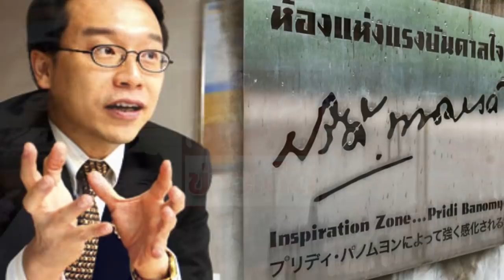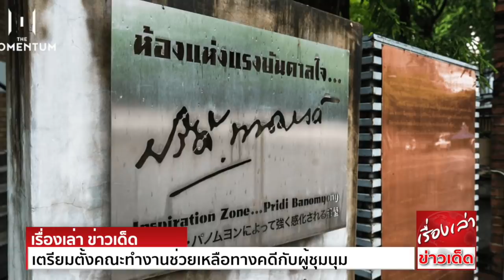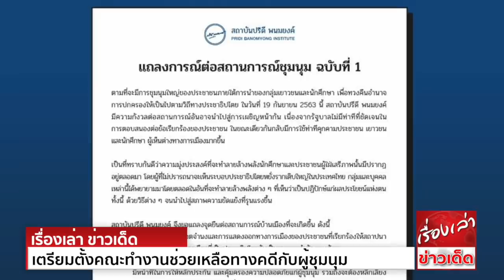"สถาบันปรีดี พนมยงค์"เตรียมช่วยเหลือคดีผู้ชุมนุม จวก"ผู้มีอำนาจรัฐ" แยกให้ออก "ปฏิรูป กับ ล้มสถาบัน"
ที่ สถาบันปรีดี พนมยงค์ ซอยทองหล่อ เขตวัฒนา กรุงเทพฯ 11.00 น. วันที่ 20 กันยายน พ.ศ. 2563
นาย อนุสรณ์ ธรรมใจ ประธานกรรมการบริหาร สถาบันปรีดี พนมยงค์ และ อดีตกรรมการและผู้อำนวยการ สำนักงานพัฒนานโยบายสาธารณะ สำนักนายกรัฐมนตรี กล่าวว่า
การยุติการชุมนุมเป็นการตัดสินใจที่ถูกต้อง เพื่อลดความเสี่ยงที่จะเกิดความรุนแรง และการรัฐประหาร เป็นการแสดงให้ความเห็นอย่างชัดเจนว่า แกนนำของ “แนวร่วมธรรมศาสตร์และการชุมนุม”
ยึดมั่นในแนวทางสันติวิธีอย่างเคร่งครัด ไม่เคลื่อนไหวสุ่มเสี่ยง และต้องการให้ประเทศไทยเป็นประชาธิปไตย อย่างจริงใจ ลูกหลานของเราได้ต่อสู้เพื่อประเทศนี้ เพื่ออนาคตของพวกเขาเอง
และ ต่อสู้ให้กับบรรดาผู้สูงวัยทั้งหลาย เราควรจะสำนึกในความเสียสละ กล้าหาญของเหล่าเยาวชน ผู้ที่จะเติบโตเป็นหลักให้กับบ้านเมืองในอนาคต กระบวนการเปลี่ยนผ่านสู่ประชาธิปไตย
อย่างมียุทธศาสตร์และยุทธวิธีที่ดี จะทำให้เส้นทางสู่ประชาธิปไตย  อย่างแท้จริง สงบสันติ มั่นคง ยั่งยืน และไม่ย้อนกลับไปสู่ระบอบอำนาจนิยม ซ้ำแล้วซ้ำอีก

ผู้มีอำนาจรัฐก็ได้พยายามหลีกเลี่ยง ไม่ให้เกิดการปะทะและความรุนแรง ซึ่งก็เป็นเรื่องที่น่ายินดี นับเป็นพัฒนาการในทางที่ดีขึ้นของผู้ปกครอง อย่างไรก็ตาม ผู้มีอำนาจรัฐต้องตระหนัก
และแยกแยะให้ออก ระหว่าง “ข้อเสนอเพื่อการปฏิรูปสถาบัน ”  หรือ “การล้มสถาบัน ” ไม่ใช่สิ่งเดียวกัน การยัดข้อหา
และ “การล้มสถาบัน ” เป็นสิ่งที่ต้องไม่กระทำ เพราะจะทำให้เกิดความแตกแยกร้าวฉานในสังคมไทย นอกจากนี้ยังไม่เป็นผลดีต่อสถาบันหลักของชาติ

ทั้งนี้ ผู้มีอำนาจจะต้องลดละการเห็นแก่ผลประโยชน์ส่วนตน และรับฟังเสียงเรียกร้องของประชาชน อันนับเป็นจุดเริ่มต้นแห่งการแก้ไขปัญหาในระบอบการเมืองที่เป็นอยู่ และ
เราขอคัดค้านการรัฐประหารทุกรูปแบบ  ทางคณะกรรมการสถาบันจะจัดตั้ง “คณะทำงานเพื่อช่วยเหลือทางคดี แก่ผู้ชุมนุมเรียกร้องประชาธิปไตย” และ จะออกแถลงการณ์เป็นระยะๆ
เพื่อมีส่วนในการช่วยทำให้สถานการณ์ ไม่ถลำลึกสู่วิกฤตการณ์รุนแรง และ นำไปสู่การเจรจาหารือ สานเสวนาเพื่อหาทางออกที่ดีที่สุด ให้กับประเทศและประชาชนได้

นายอนุสรณ์ ได้กล่าวถึง 14 ปีที่ผ่านมา มีการไล่ล่าผู้เห็นต่าง ด้วยวิธีการต่างๆ  ยัดข้อหายัดคดี ใช้เครื่องมือทางกฎหมายกลั่นแกล้งด้วยวิธีการต่างๆ รวมทั้งยุบเลิกหน่วยงานหลายหน่วยงาน
ที่ได้ปฏิบัติภารกิจเพื่อประโยชน์สาธารณะ เพียงแต่เห็นว่า หน่วยงานเหล่านั้น จัดตั้งขึ้นมาด้วยรัฐบาลฝ่ายตรงข้ามจัดตั้ง โดยไม่ใส่ใจว่าก่อให้เกิดต้นทุน และสร้างความเสียหายให้กับประเทศ
บทเรียนที่เราได้รับจากการรัฐประหาร 19 กันยายน พ.ศ. 2549 เนื่องในโอกาสครบรอบ 14 ปีของการรัฐประหาร และ นำมาสู่การรัฐประหารอีกครั้งหนึ่งในปี พ.ศ. 2557 มีมากมาย
และเราไม่ควรย้ำรอยความผิดพลาด และวิฤกติซ้ำซาก อย่างในปัจจุบันและในอดีตอีก

นายอนุสรณ์ ได้กล่าวอีกว่า “สถานการณ์ทางการเมืองในขณะนี้ ยังคงมีความเสี่ยง ที่จะถลำลึกสู่ความขัดแย้งที่รุนแรงได้อยู่ โครงสร้างอันไม่เป็นธรรมยังคงดำรงอยู่ และเป็นเงื่อนไขของความขัดแย้งต่อไป
ผู้รักชาติ รักประชาธิปไตย รักสันติ จึงต้องเอาชนะต่อขบวนการต่อต้านประชาธิปไตย และกระหายความรุนแรงให้ได้ ด้วยการรณรงค์ให้เกิดการปฏิรูปอย่างแท้จริง ภายใต้ระบอบประชาธิปไตย
จำเป็นต้องเอาชนะวาทะกรรม “ชังชาติ”   ที่ใส่ร้ายป้ายสีให้ได้ เอาชนะด้วยความอดทน หมั่นชี้แจงด้วยเหตุผล ด้วยข้อเท็จจริง นำไปสู่การตื่นรู้ของประชาชนส่วนใหญ่
นำไปสู่การอยู่ร่วมกันได้ท่ามกลางความแตกต่างหลากหลาย อย่างมีสันติสุข เสมอภาคเป็นธรรม ไม่สร้างเงื่อนไขที่นำไปสู่การซ้ำเติม ความยากลำบากทางเศรษฐกิจของประชาชน
หรือ แก้ไขปัญหานอกวิถีทางของกฎหมายและประชาธิปไตย